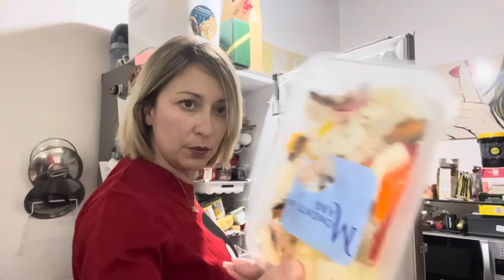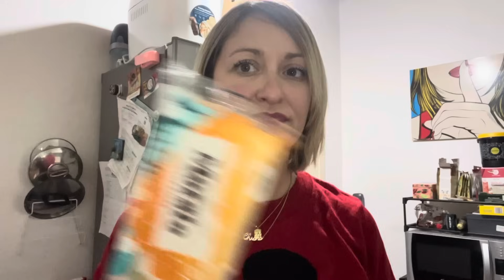Il nostro CAPODANNO